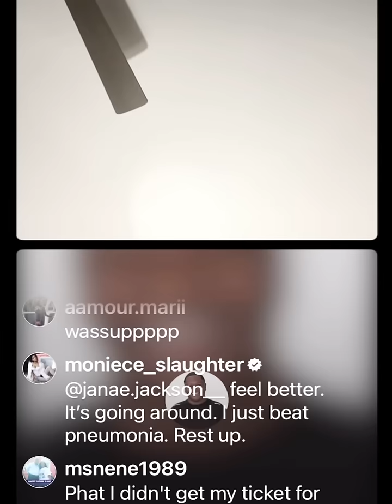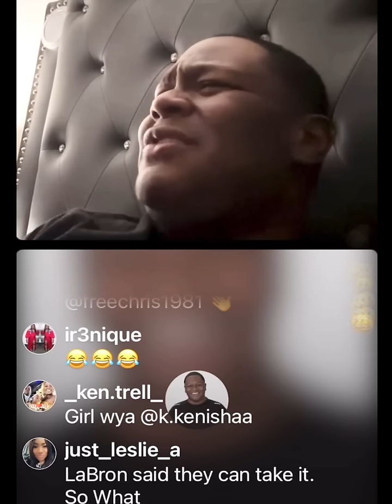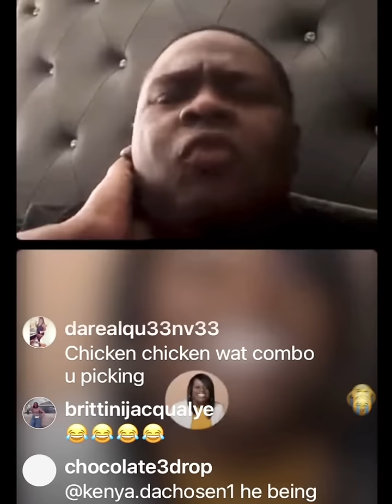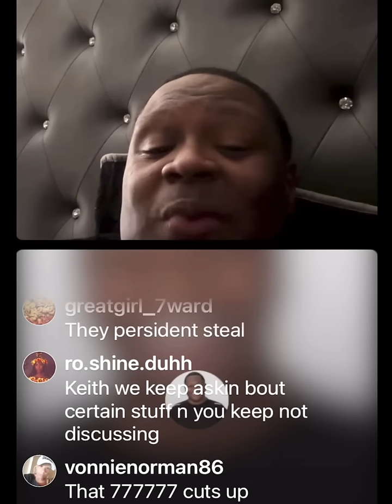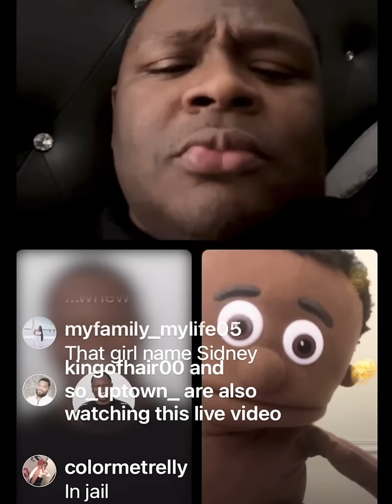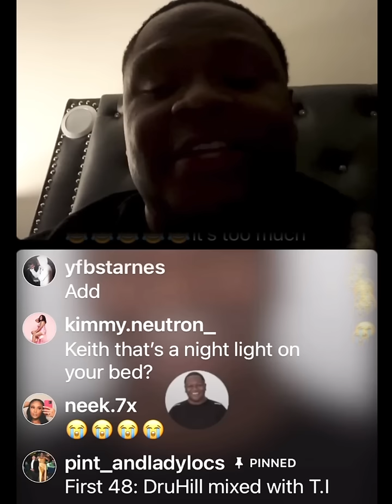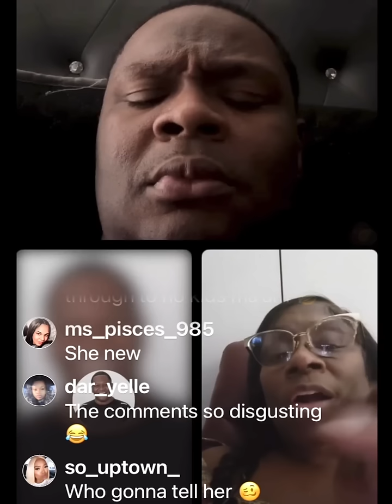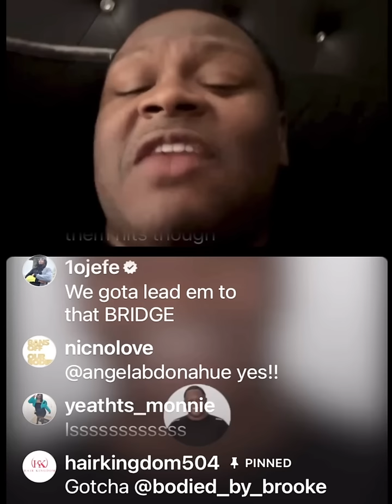The Keith Carroll Show- RIP Jerry